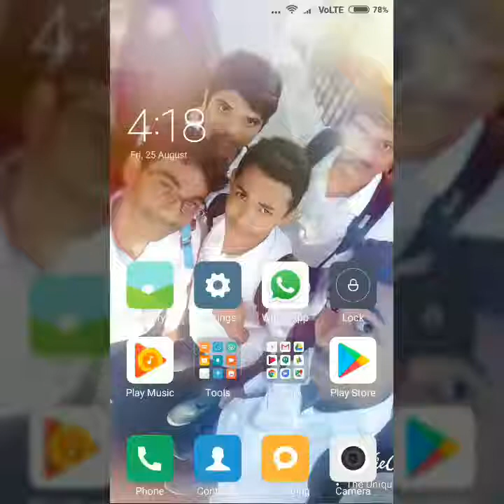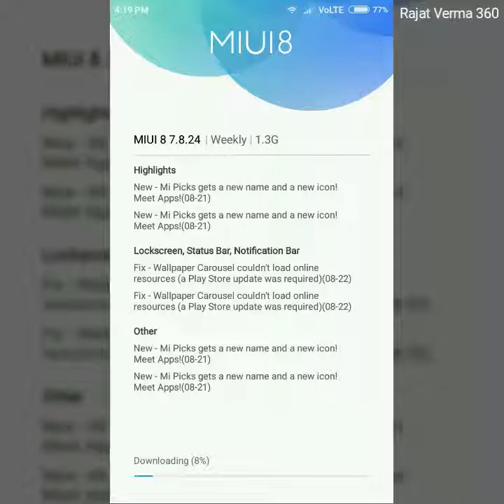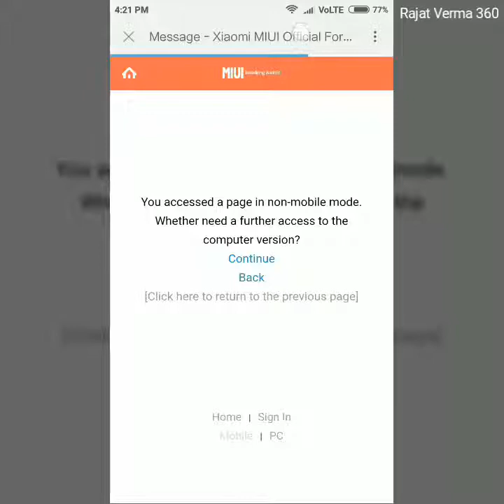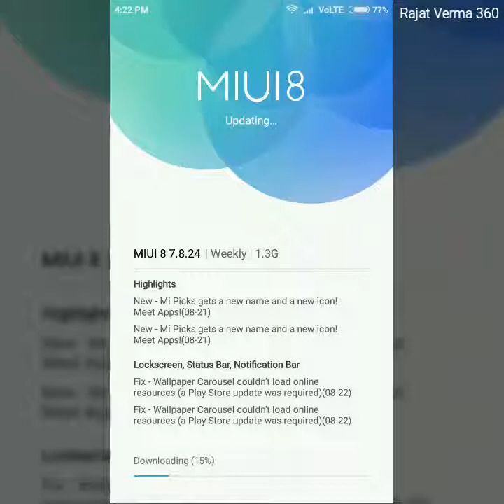MIUI 9 7.8.24 We are getting in Redmi 4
This is actually MIUI 9 i am surprised to see it.